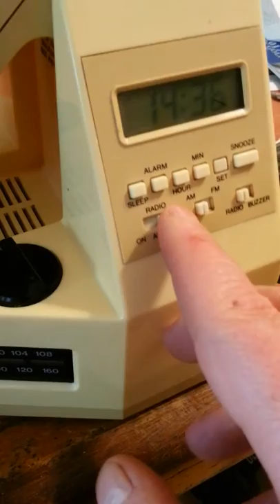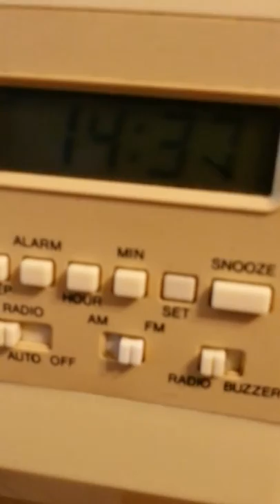Rare 1980's cube radio telephone clock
Sounds great for what it is and all works just can't check the phone due to someone in the past changing the plug but can't see why it won't work lovely collectors piece indeed